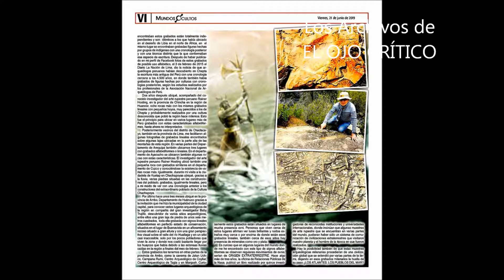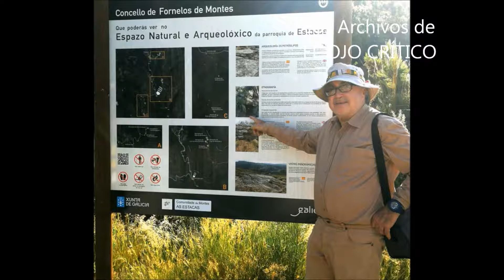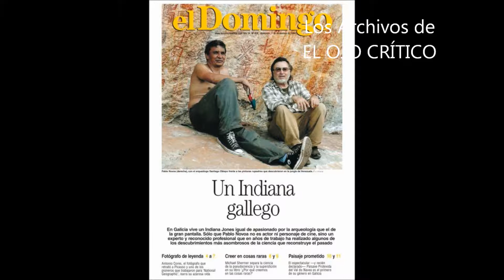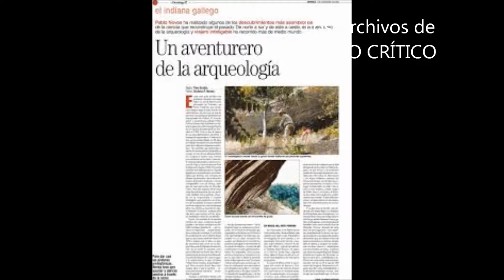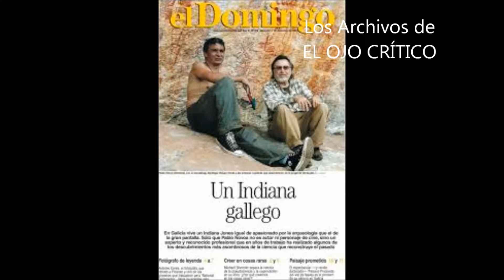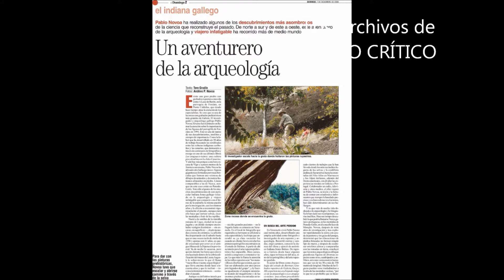LOS ARCHIVOS DE EOC. Conferencia de Pablo Novoa. La piedra como elemento mágico...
Conferencia: "La piedra como elemento mágico en el culto a la muerte·. Mayo de 1991.
Cortesía Carlos G. Fernández.
Audio mejorado por Txelu Muñoz